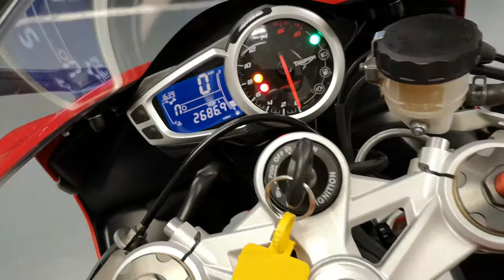2017 Triumph Daytona 675